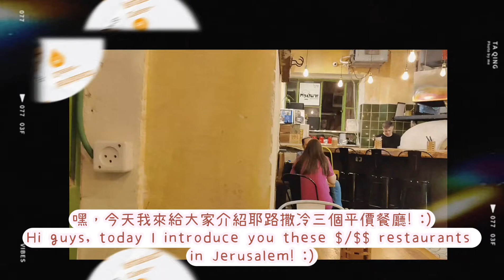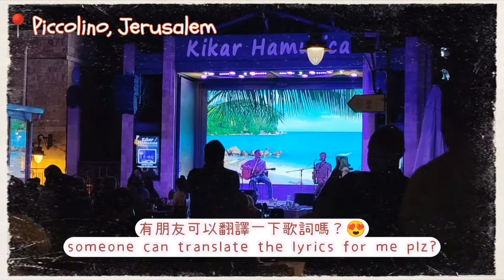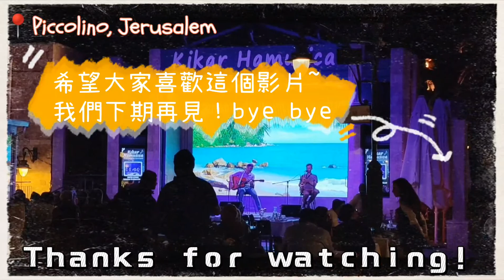🇮🇱 終於在耶路撒冷找到便宜又好吃的餐廳了！Jerusalem $/$$ Street Food / Israeli Live Music (粵語With subs)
Restaurants in the video:
📍Hatzot, Jerusalem
📍Ishtabach, Jerusalem
📍Piccolino, Jerusalem